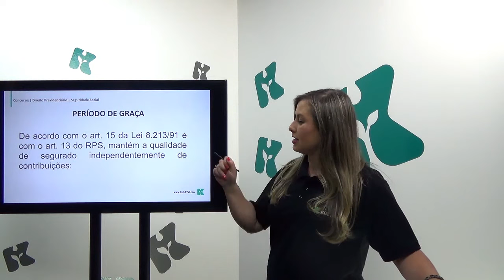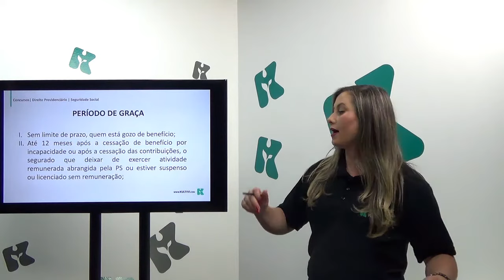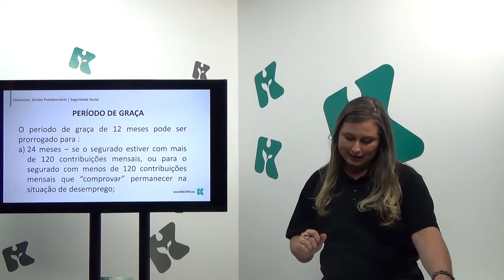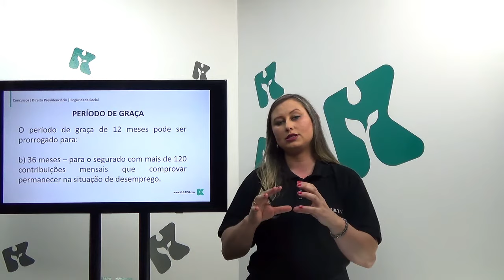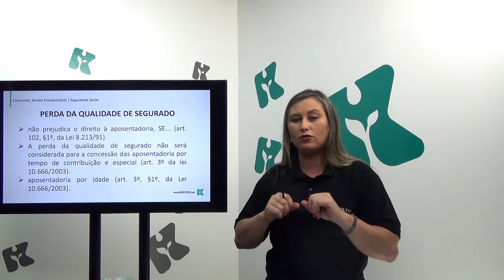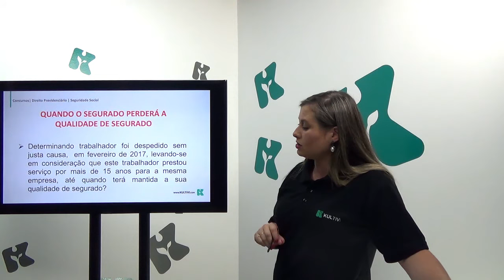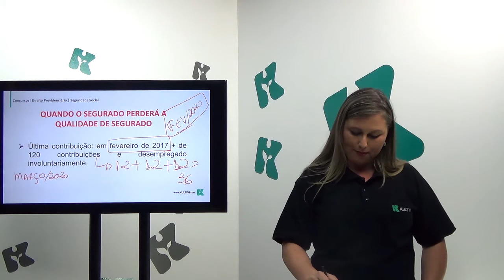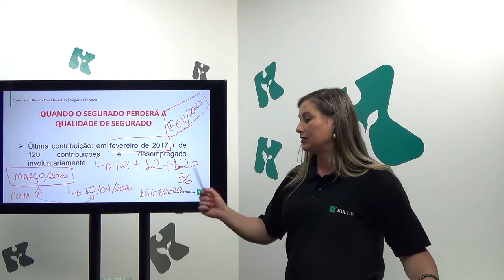Direito Previdenciário | Kultivi - Seguridade Social: Período de Graça